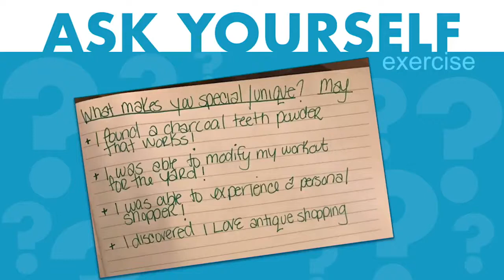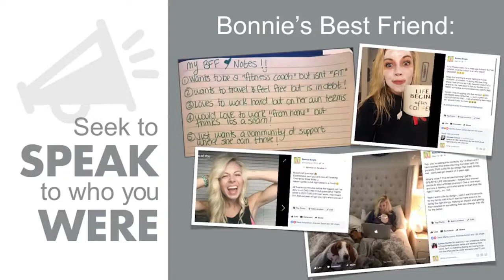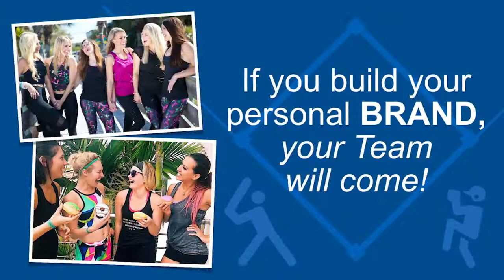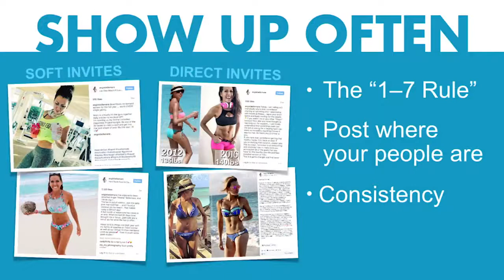Personal Branding | Success Club System Training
We want you to join DYNASTY STRONG